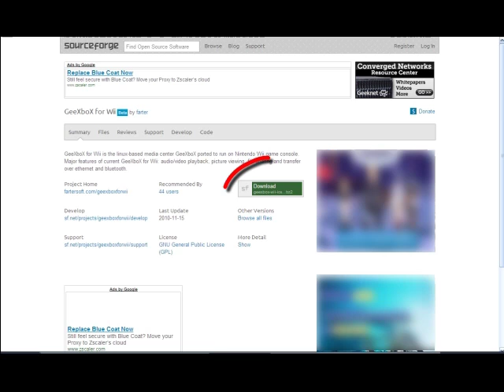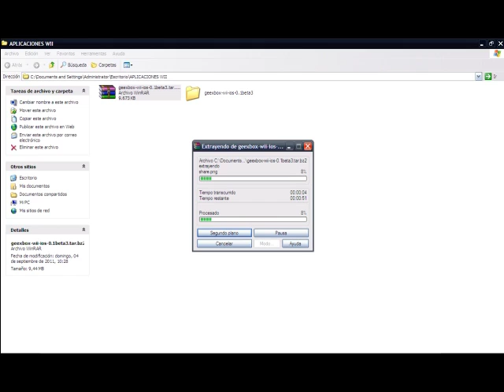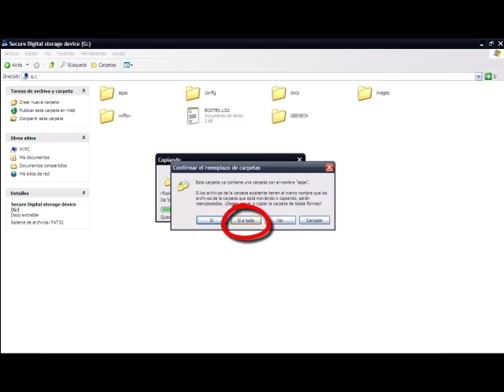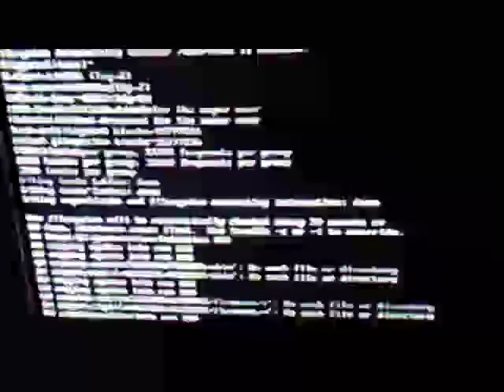Como instalar aplicaciones de la Wii en la Sd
Ahora ya podras meter tus aplicaciones favoritas en la Sd de tu Wii.